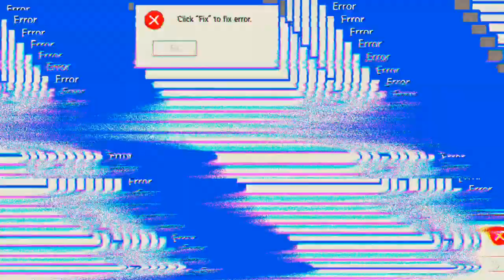Ich spiele immer weniger FF 'Free Fire'